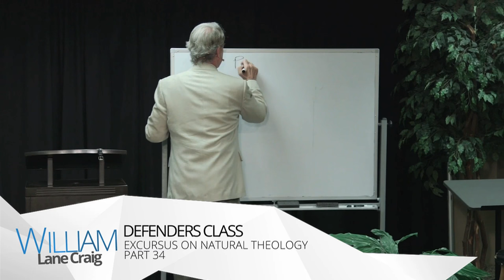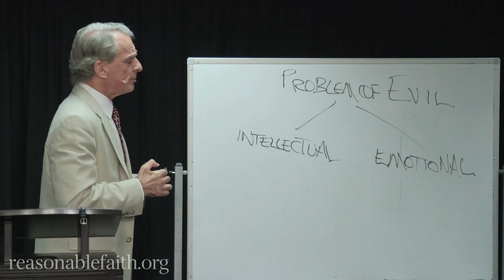Excursus on Natural Theology Part 34: The Emotional Version of the Problem of Evil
Defenders is Dr William Lane Craig's weekly Sunday school class on Christian doctrine and apologetics. This video is part 34 of an excursus on natural theology under the section on the doctrine of God. Be sure to check out more doctrines as well as the audio of Defenders